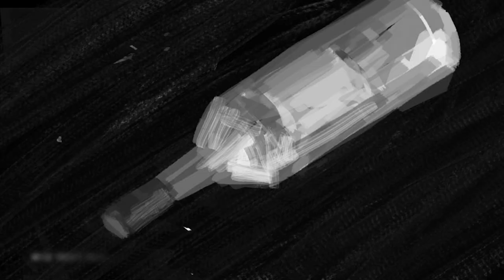Hong Kong Family Story | GDJYB 雞蛋蒸肉餅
有時它，寂靜無聲，有時它，默默無聞。在香港，每個屋邨，每戶家庭，都可能有著這樣一個平凡的家庭故事。

It comes in silence, and is seldom heard of. In every estate, every family, there might be such an ordinary story lying behind the shadows.

Hey my friend
Do you wanna hear a story
It happens in most
Of the common families
A father
Who sinks himself
Has superpower
Over the wife
Over the child
Sometimes he drinks a lot
Sometimes he catches
A funny thought
He then yells and shouts
A punch on nose

While there’s nobody can help
Nobody can help
Somebody come help
I am not feeling well
Nobody can help
Nobody can help
Somebody come help
Help me out of the hell

Hey my friend
It’s happy to see you again
Yah it happened eventually
Like most of the miseries
A mother
Who thinks she’s weak
Obey every order
Never fight back
Never escape
Sometimes she cries a lot
Sometimes she’s scared
Of being locked
One day she can’t take it anymore
She chops

Nobody can help
Somebody come help
She’s not feeling well
Nobody can help
Nobody can help
Somebody come help
We are not feeling well
Nobody can help
Nobody can help
Somebody come help
Help us out of the hell

Maybe it’s her greatest achievement
Never thought that she can be on A1
People pity people feeling sorry
Yet on the next day something new happens
No one talks about it anymore
Director | Cheung Kit Bong
Illustrator | Siuloy

Music Composed & Arranged by | GDJYB
Lyrics Written by | Soft@GDJYB
All Guitars by | Soni@GDJYB
Bass by | Wing@GDJYB
Drums by | Heihei@GDJYB
Vocal & Backing Vocals by | Soft@GDJYB
Special thanks | Endy chow jaugwokyin and Eagco Leung@Tomo Fish

Recording & Mixed by | Jay Tse
Mastered by | Anthony Yeung @ AYM Studio

OP | GDJYB
SP | Daymaker Creatives Limited
Artiste Management | Daymaker Creatives Limited